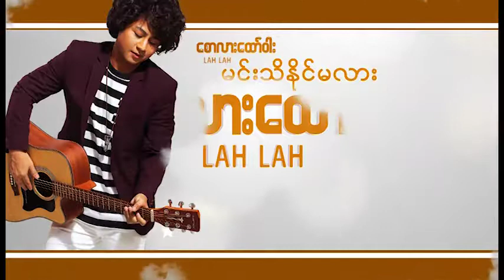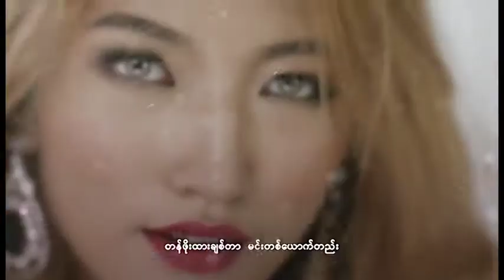🎤 Saw Lah Htaw Wah - Kya Taw Mhar Chit Thu Shi Thi ( Karaoke ) 🎤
ေစာလားေထာ္ဝါး - ကြ်န္ေတာ္မွာခ်စ္သူရွိသည္ ၊ ကာရာအိုေက ဆိုၾကမယ္. Myanmar Karaoke Song.